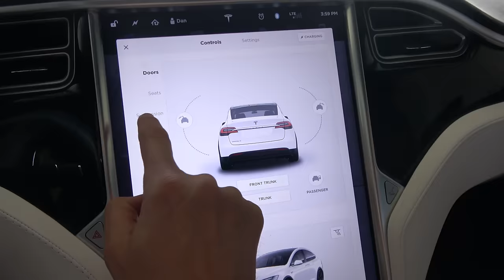What's inside a Tesla Tire?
We CUT OPEN the Tire of a Tesla Model X and it was ACTUALLY INTERESTING!

Was super surprised to learn about the inside of the Tesla tire and grateful I found a Tire Shop that could help me fix this issue. Hopefully this video helps shops that don't know how to fix Tesla flats be confident moving forward. Not everyone can get service done at the Tesla Service station.